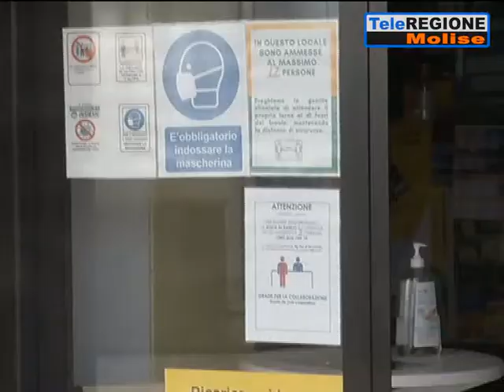Campomarino, Silvestri predispone nuove misure di monitoraggio - 08/02/2021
Servizi TG | Campomarino, Silvestri predispone nuove misure di monitoraggio | 8/2/2021